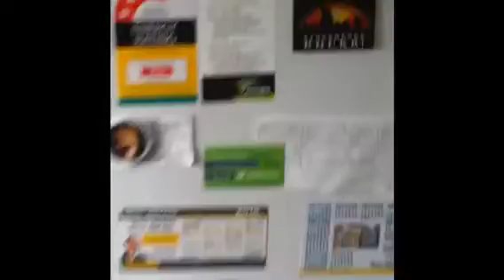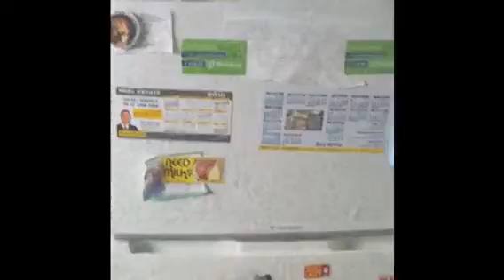My Fridge - iPhone 4 Test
A video made completely on my new iPhone 4, mastered with iMovie for iPhone.  Just to test how it works...